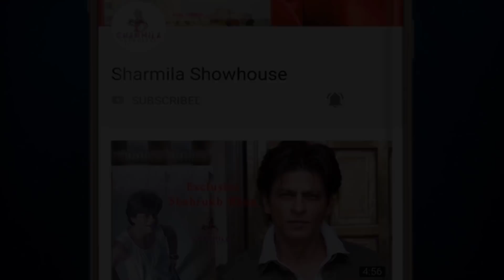বিয়ের পিঁড়িতে বসছেন সোনাক্ষী সিনহা! পাত্র কে জানেন? | Sonakshi Sinha | Bollywood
বিয়ের পিঁড়িতে বসছেন সোনাক্ষী সিনহা! পাত্র কে জানেন? | Sonakshi Sinha | Bollywood | Bunty Sachdeh